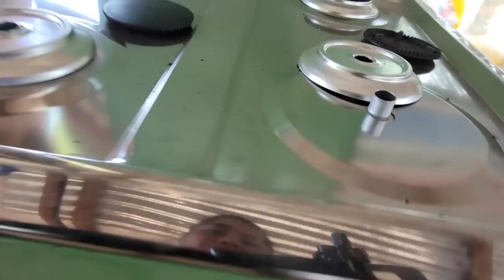Miren lo que paso con mi cocinita😨😨😨😨